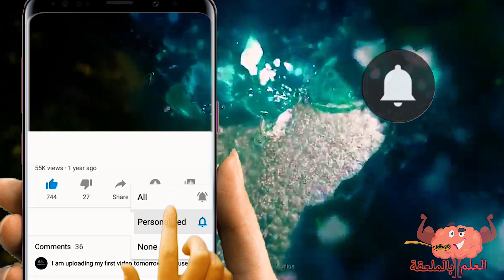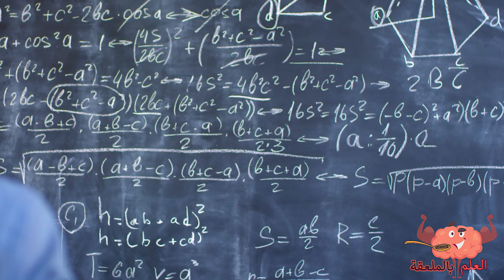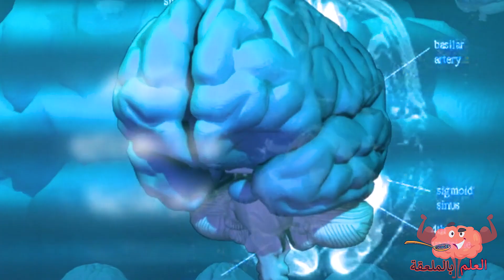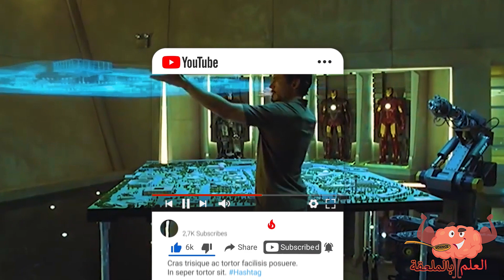ظاهرة ديجافو | هل الأحداث حقيقية أم لا ؟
انا مريت بنفس الموقف دا قبل كده بكل تفاصيله واحداثه ونفس المكان ونفس الناس اللي كنت قاعد معاهم
لو حسيت قبل كده انك في موقف بيتكرر وانك بتعيشه لتاني مره يبقي شوف القيديو دا علشان تعرف السبب
في الفيديو دا انا هتكلم علي تفسير ظاهرة ديجا فو او وهم سبق الرؤية أو تم رؤيته سابقا
وهقولك علي التفسيرات الخياليه و العلميه اللي بتفسر سبب الحالة دي

المصادر ..

Thanks!!